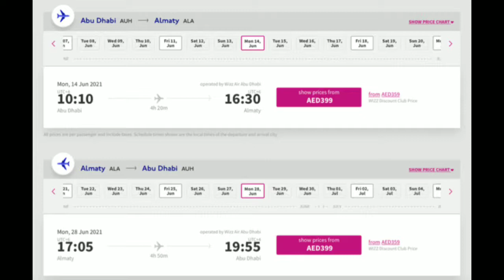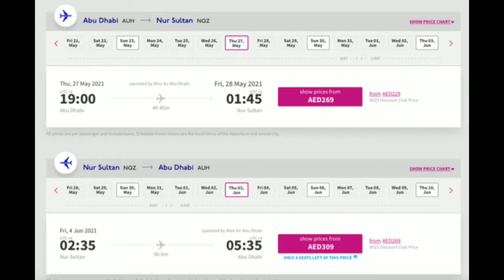Wizz Air Abu Dhabi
Wizz Air Abu Dhabi, the newest national airline in the United Arab Emirates, will start flights to its newest destinations, Kiev, Bari, Salalah and Muscat.